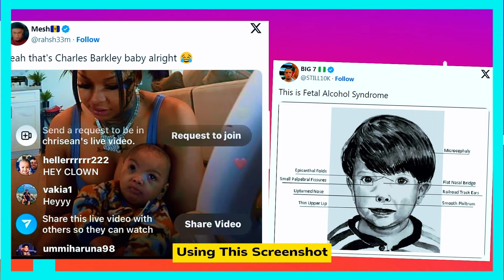CHRISEAN ROCK RESPONDS TO BACKLASH AFTER OFFENSIVE PALESTINE HOT TAKE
Despite the criticism she is receiving for her recent remarks regarding the Israel-Palestine conflict, Chrisean Rock is refusing to back down.
Chrisean Rock became himself in a controversy this morning as a result of some widely shared remarks on the state of Israel and Palestine. She didn't seem to be doing well at all overall in these remarks. She was, in fact, blatantly offensive during the whole video. She said at several points that the reason the Palestinians are being mistreated is because they refuse to exalt Jesus Christ. She also made some offensive comments on the manner in which Muslims worship. “They don’t believe in Jesus,” Chrisean Rock said. “So that’s why it’s happening right there.” “I seen videos where they pray at. It’s cockroaches and infested with  so, what is God trying to tell us?" she continued. "What is the message being the chaos. Yeah, we know war, the war. But things always happen for a reason and it’s happening  That’s where Jesus was born at but it’s like a lot of people over there, they don’t pray to Jesus. They praying to Allah and they saying Jesus just was a prophet. So, I thought it had something to do with that." She made the decision to address the topic just a few hours ago. Regretfully, you will not receive an apology if that is what you were hoping for. Chrisean basically stated that she has nothing to apologize for in her Instagram story. Rather, all of them were merely discussing their beliefs. Fans of the reality star, however, vehemently disagree, as the diva has faced criticism for her comments all day. "See the full live nobody saying anything out of pocket this just my preference on things I respect what ppl believe I just know what the word says," Chrisean Rock said.